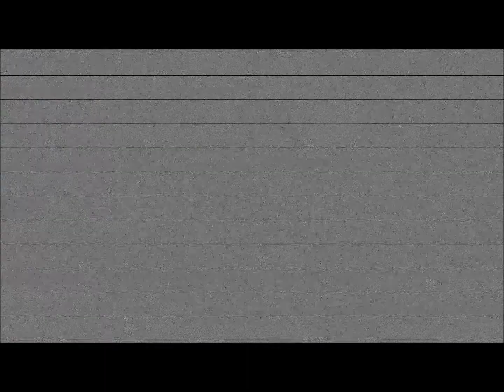Philipp Ray & Viktoriya Benasi "BAILAR BAILAR TOUR" @ Gassl Italy